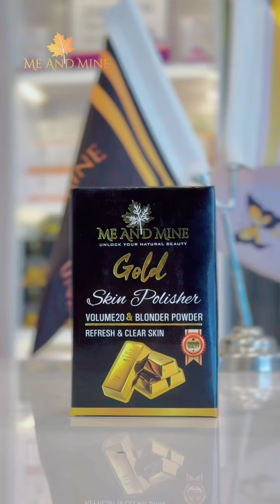Zafrani skin polisher |Me and mine 2024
Gold & Zafrani Skin polisher by Me And Mine Kabul WhatsApp no Pakistan:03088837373 Dubai: meandmine🍁 durkhanai🦋 zindabadvines dubai afghanistan cleansingmilk biotinoil skinpolisher Zindabad vines Eisakhan orakzai